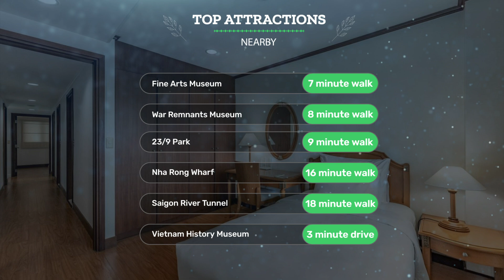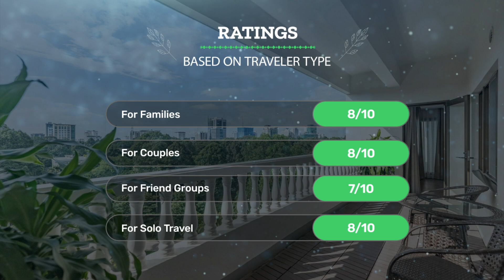Garden View Court Suites Ho Chi Minh City Review - Is This Hotel Worth It?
In this video, we reviewed the Garden View Court Suites Ho Chi Minh City based on its price, quality, value for money, and more. We also gave it ratings based on the travel type and more.

Additionally, we'll provide you with insights into the nearby attractions and activities that you can enjoy during your stay at Garden View Court Suites Ho Chi Minh City. Whether it's exploring the local culture, sightseeing, or shopping, we've got you covered.